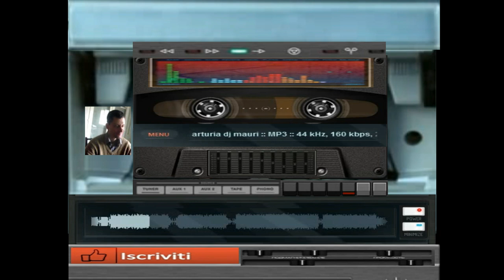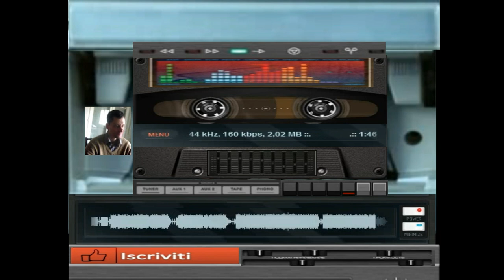giovanni mauri arturia thecno bit pareid 1 46 minuto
per collaborazioni o serate dal vivo telefonare allo 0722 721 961
chiedere di giovanni mauri lunano ore pasti mi trovate
vst usato per composzione tonix bizard fl studio 9
programma usato flstudio 9 composizione
autore canzone arturia giovanni mauri lunano